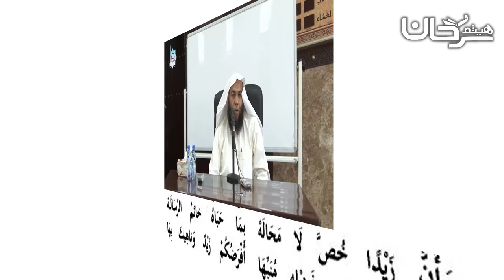80/01 المقدمة مع الأسباب والموانع.